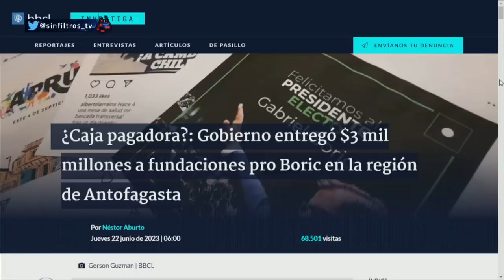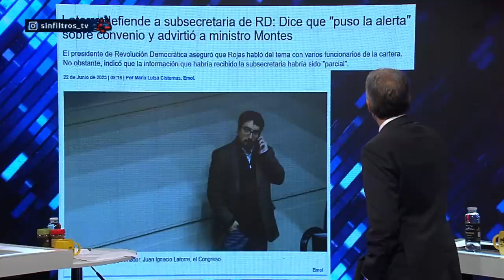CATA-GATE estaría ESCALANDO a LA MONEDA, Ministro Montes sabría lo que pasaba con Catalina Pérez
¡Alta tensión! 🔥 En el episodio de hoy los panelistas: Diego Schalper, Claudia Hásbun, Magdalena Merbilháa, Natalia Piergentili, Agustín Romero, Valeria Cárcamo, Johannes Kaiser y María Francisca Bello analizan y debaten la contingencia. 🇨🇱 Prepárate para un acalorado cruce de ideas.

¿Estás listo/a para un debate con alta tensión? 🥊 Nuestros panelistas desgranan los temas más importantes del día: El Ministro de Vivienda, Carlos Montes, pudo haber estado al tanto de la asignación irregular de recursos a la Fundación Democracia Viva. La subsecretaria Tatiana Rojas, quien recibió la alerta sobre posibles irregularidades, conversó con el ministro y su equipo sobre la situación. La asignación llevó a una investigación del Ministerio Público y la suspensión de la diputada Catalina Pérez. El senador Latorre defiende a Rojas, afirmando que nunca ocultó la información recibida.